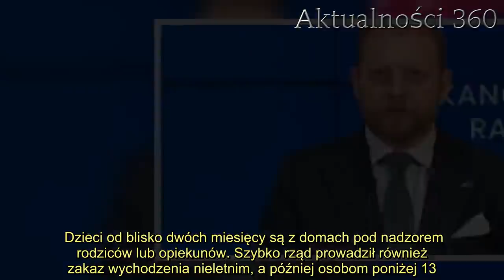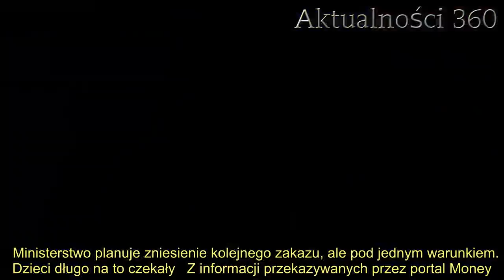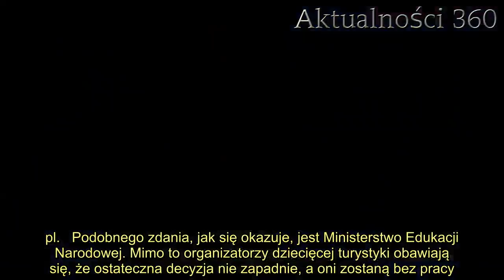Nagła decyzja ministerstwa, w przyszłym tygodniu zniosą ważny zakaz? Jest jeden warunek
Dzieci od blisko dwóch miesięcy są z domach pod nadzorem rodziców lub opiekunów. Szybko rząd prowadził również zakaz wychodzenia nieletnim, a później osobom poniżej 13. roku życia, na zewnątrz bez opieki dorosłego. Pojawiły się niespodziewane informacje o zniesieniu bardzo ważnego dla najmłodszych zakazu.   Dzieci już niebawem będą mogły beztrosko spędzać czas poza domem? Dotychczas istniała jedynie możliwość zabawy na własnej posesji, jednak ostatnie doniesienia wskazują, że niedługo może dojść do diametralnej zmiany. Rodzice długo czekali na takie wieści, ale jak się okazuje, istnieje jeden warunek, by możliwe było zniesienie ważnego zakazu.  Ministerstwo planuje zniesienie kolejnego zakazu, ale pod jednym warunkiem. Dzieci długo na to czekały   Z informacji przekazywanych przez portal Money.pl wynika, że istnieje duża szansa, by według wcześniejszych planów odbyły się letnie kolonie oraz obozy dzieci. Decyzja zapadła dość niespodziewanie.     - Zależy nam bardzo na tym, żeby dzieci i młodzież mogły bezpiecznie odpocząć podczas wakacji. Dziś odbyliśmy w tej sprawie spotkanie w MEN. Zakończyło się ono wspólnym stanowiskiem, że w odpowiednich reżimach sanitarnych wakacyjny wypoczynek dzieci i młodzieży może być możliwy. Ostateczna decyzja w tej sprawie należy oczywiście do ministra zdrowia, który na bieżąco monitoruje sytuację epidemiczną. W przyszłym tygodniu będziemy kontynuować rozmowy z Ministerstwem Zdrowia - informowało biuro prasowe MR, cytowane przez Money.pl.   Podobnego zdania, jak się okazuje, jest Ministerstwo Edukacji Narodowej. Mimo to organizatorzy dziecięcej turystyki obawiają się, że ostateczna decyzja nie zapadnie, a oni zostaną bez pracy. Skąd te obawy? Wszystko przez wcześniejsze słowa Łukasza Szumowskiego, który przyznał, że nie wyobraża sobie zorganizowania wyjazdów dla dzieci. Wówczas wszystko się zatrzymało. Oznacza to, że zorganizowanie kolonii i obozów wymaga aprobaty ministra zdrowia - w innym przypadku najmłodsi będą zmuszeni pozostać w domach.        W międzyczasie pojawił się pomysł o wydzieleniu 2-tygodniowych terminów, w których dzieci z poszczególnych regionów wyjeżdżałyby na wypoczynek. To spotkało się ze sporymi wątpliwościami Aliny Dybaś, prezes Turystycznej Organizacji Otwartej, która przyznała, że jest to zwyczajnie niemożliwe. Wyjaśniła, że biura podróży sprzedają swoje oferty dla całego kraju.      2.   - Poza tym taki podział na terminy uderzyłby również w organizacje non profit i uniemożliwił wyjazdy dzieciom z rodzin dysfunkcyjnych czy dotkniętych ubóstwem. Dla nich wypoczynek organizowany jest z dużym wyprzedzeniem, terminy rezerwowane z dużym wyprzedzeniem z powodów proceduralnych - informuje portal Momeny.pl, opierając się o twierdzenia Dybaś.        Źródło: money